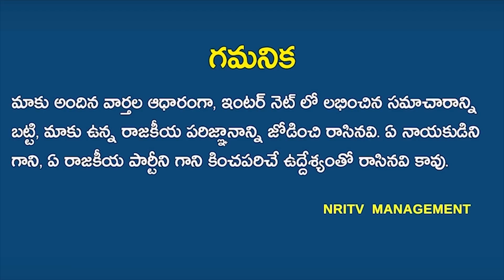Jagan gave serious warning to those Ministers | If it's repeated I won't accept | AP CM Jagan | YCP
Jagan gave serious warning to those Ministers | If it's repeated I won't accept | AP CM Jagan | YCP MPs | YS Jagan | NRI TV
ఆ మంత్రులకు జగన్ సీరియస్ వార్నింగ్! ఇంకోసారి ఇలా జరిగితే ఒప్పుకొనంటూ ఫైర్ అయిన జగన్!